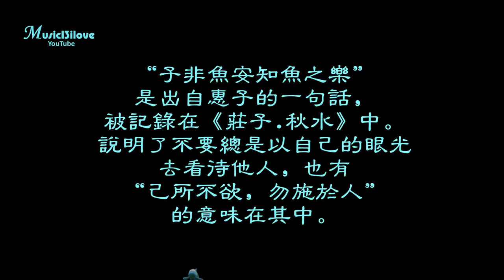🌏 徐意如《子非魚》焉知魚之樂🐟 我是一隻快樂的魚 🐟🐋🐳 ♥ ♪♫*•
“子非魚安知魚之樂”是出自惠子的一句話，被記錄在《莊子.秋水》中。說明了不要總是以自己的眼光去看待他人，也有“己所不欲，勿施於人”的意味在其中。

原文
莊子與惠子遊於濠梁之上。
　　莊子曰：“儵（shū）魚出遊從容，是魚之樂也。”
　　惠子曰：“子非魚，安知魚之樂？”
　　莊子曰：“子非我，安知我不知魚之樂？”
　　惠子曰：“我非子，固不知之矣；子固非魚也，子之不知魚之樂，全矣。”
　　莊子曰：“請循其本。子曰‘汝安知魚之樂’雲者，既已知吾知之而問我，我知之濠上也。”

譯文
莊子和朋友惠施出遊，在濠水的一座橋梁上交談。
莊子看著水裏的鰷魚躍出說：“鰷魚悠然自得，這是魚的快樂啊。”
惠子說：“你不是魚，怎麽知道魚的快樂呢？”
莊子說：“你不是我，怎麽知道我不知道魚的快樂呢？”
惠子說：“我不是你，本來就不知道你；你本來就不是魚，你不知道魚兒的快樂，也是完全可以斷定的。”
莊子說：“請回到我們開頭的話題。你說：‘你哪裏知道魚的快樂’等等，就是已經知道了我知道魚躍出水面的快樂而問我，我是在濠水橋上知道的。”（我站的位置比魚高）

《子非魚》演唱：徐意如 作詞：孫廣山作曲：凡間精靈
錄音：萍子
編曲：阿浩
混音：阿KEN
和音：夢然
音樂監制：凡間精靈
川流不息日升月落
我是一隻魚遊青春的河
不舍晝夜斬浪披波
你在岸邊說
魚兒辛苦麽

綠水如藍紅花似火
我是一隻魚唱鏗鏘的歌
不負韶華上下求索
學而時習之 其實很快樂

子非魚焉知魚之樂
你非我怎知我不快樂
鯉魚跳龍門誰不拼搏
恰同學少年你和我

相濡以沫等大雨滂沱
相忘於江湖遊個灑脫

學而時習之
其實很快樂

青春啊淡淡憂傷
就算逆流成河逆流成河
我是一只快樂的魚
總是不讓你擔心遊過
video clips from public domain & music13ilove